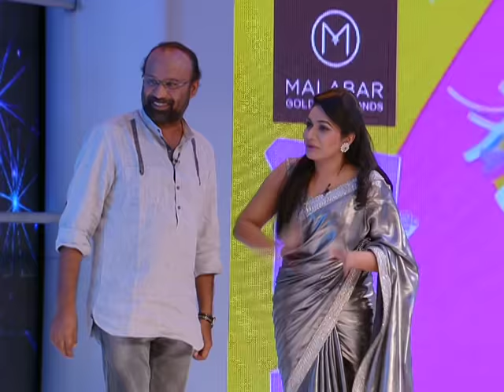Onnum Onnum Moonu I Ep 53 - with Dileep & Rafi I Mazhavil Manorama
In this episode we have super star Dileep & film director Rafi as our special guests.Easter special episode.They share about interesting and true insights from their life with Rimi Tomi. Rimi further engages them in fun games and activities.